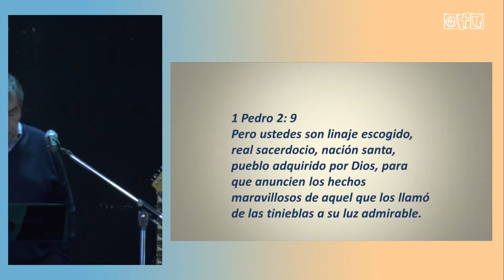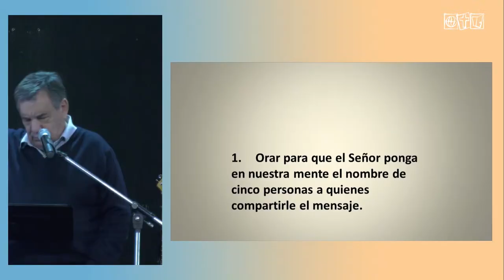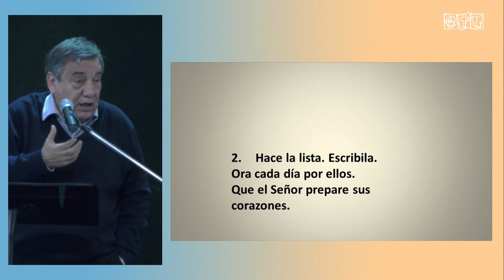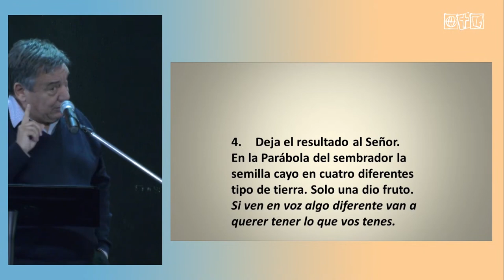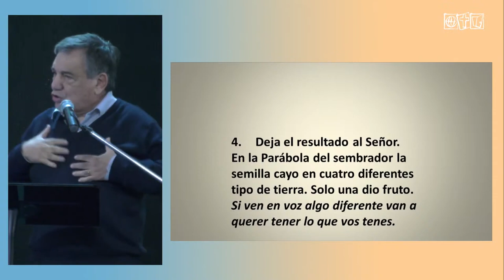No Estamos Haciendo Bien - Juan Pablo Bongarrá